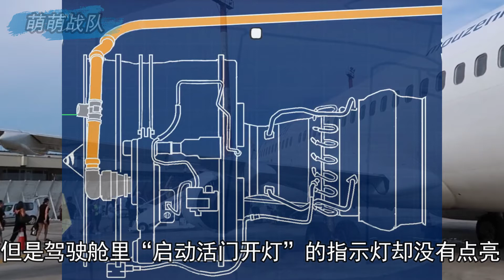只需一个摇把，让世界没有启动不了的发动机 【萌萌战队】